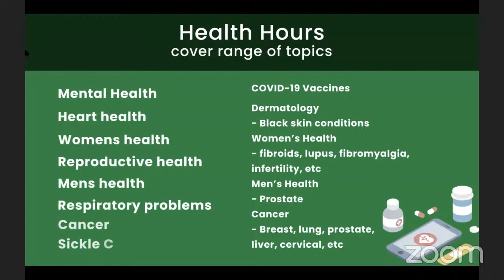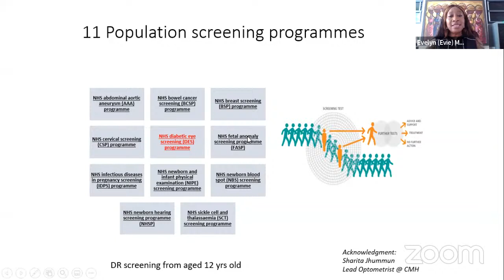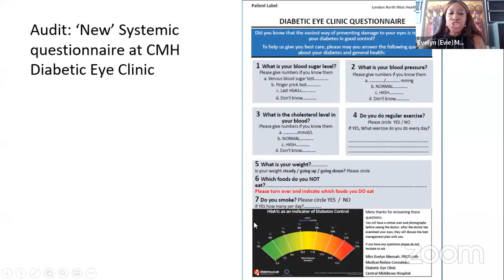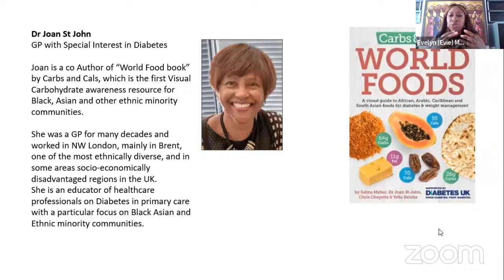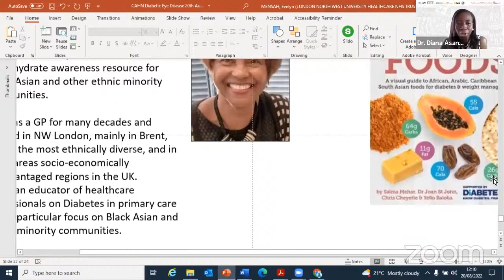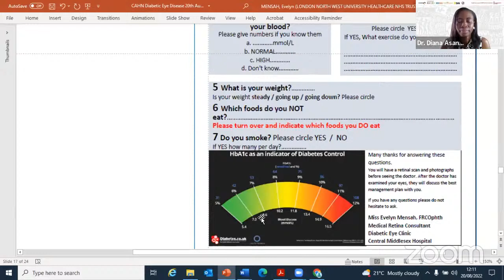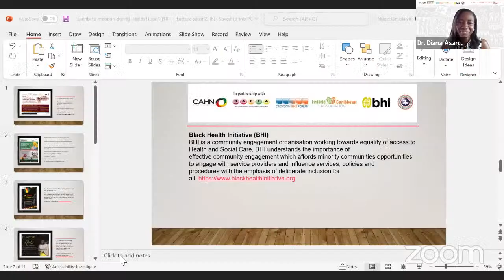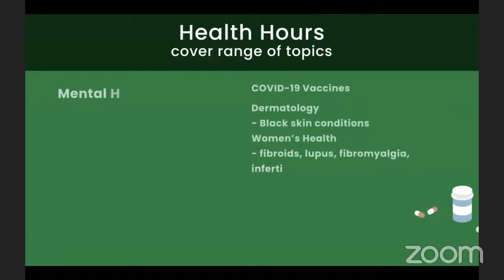CATHIP Health Hour: Diabetic Eye Disease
Date: Tuesday 20th August 2022
Topic:Diabetic Eye Disease
Guest Speaker: Evelyn Mansah